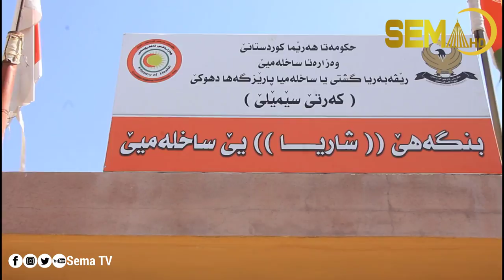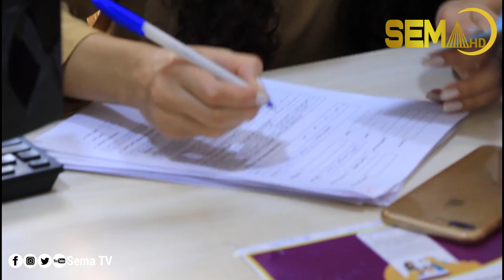بنگەهێ ساخلەمیا شاریا داخواز دکەت کو خەلک ڤاکسینێ دانیت داکو عزیزێ خو ژ دەست نەدن